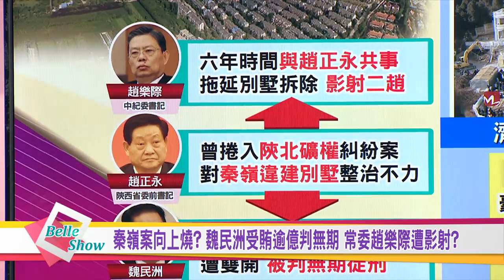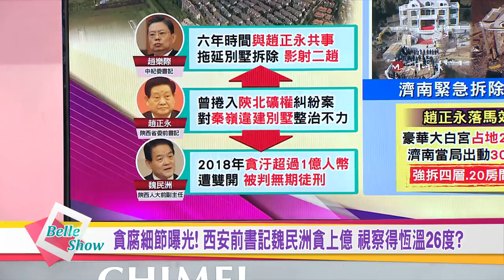千億礦案遭施壓? 法官王林清拍影片"自保" 憂怕遭不測? 國民大會 20190128 (預告)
秦嶺別墅越燒越大，由下往上燒，現在連中央層級的官員都有可能被掃到？地方政府現在也風聲鶴唳，奢華別墅先拆為妙？

羅友志【資深媒體人】
徐嶔煌【財經專家】
詹惟中【命理時事分析家】
朱學恒【網路觀察家】
陳高超【資深媒體人】